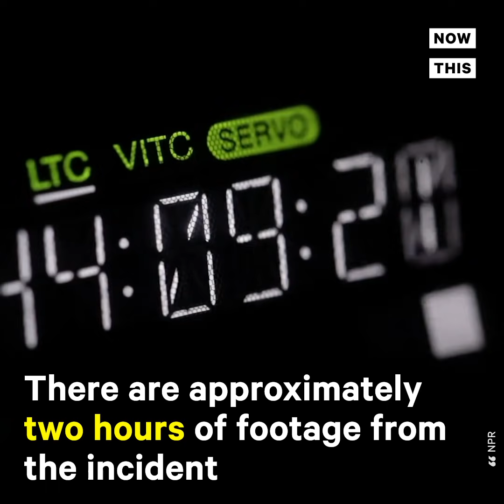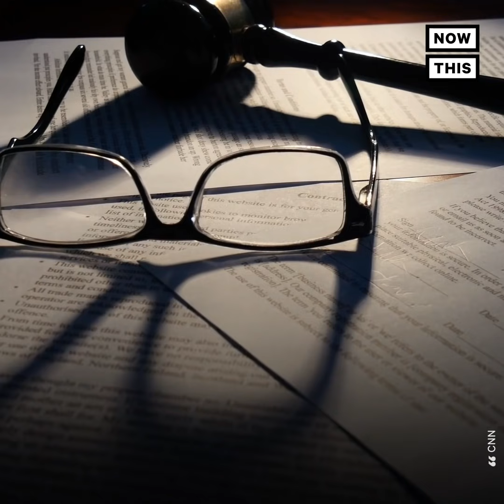Andrew Brown Jr.'s Family Speaks on Bodycam Footage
‘There’s no way that this could be justified’ — Andrew Brown Jr.’s family and attorneys spoke out after seeing new bodycam footage from the fatal shooting

(warning: distressing themes).